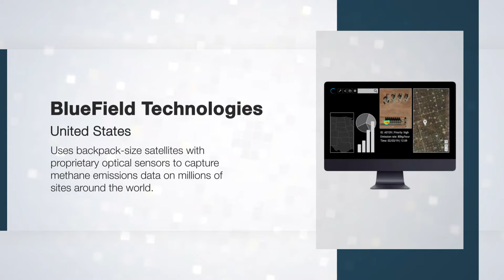CLIX - Sustainability in Space innovations 2020